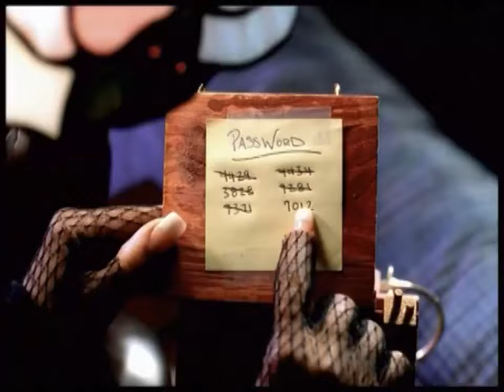Cristina Milian - AM to PM (Hex Hector Edit) Music Video